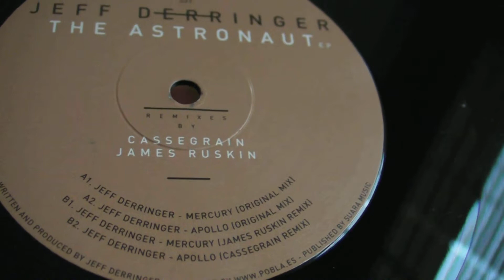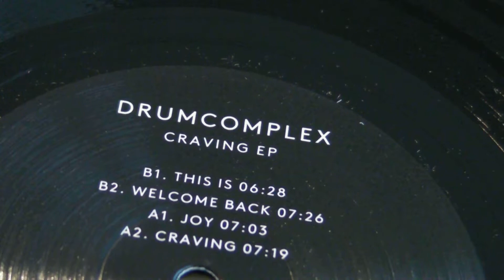Techno Music : Jeff Derringer - Drumcomplex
DeepMoodMusic presents : Jeff Derringer - Mercury,label: Suara Music. Drumcomplex - Joy,label: Terminal M Records